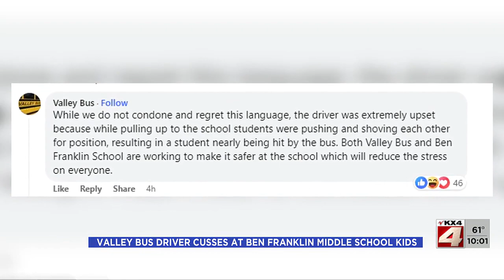Valley Bus driver under fire after using foul language at student